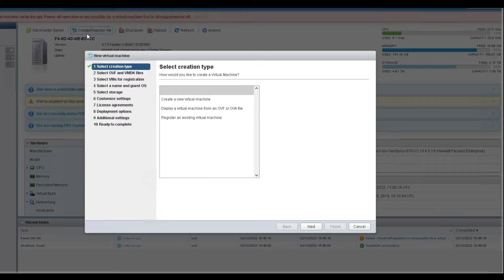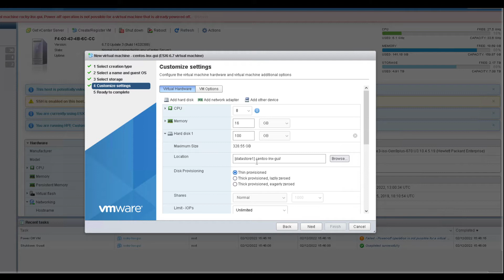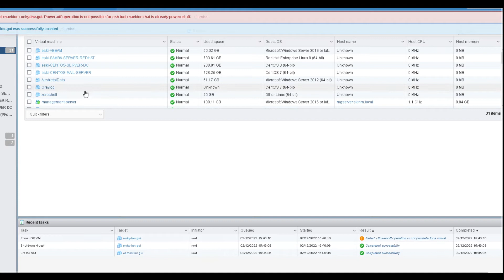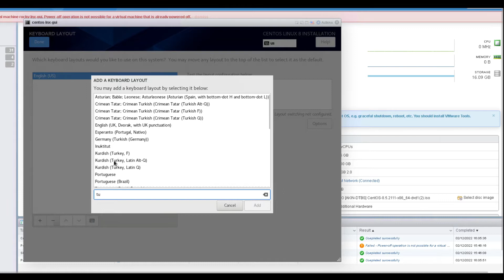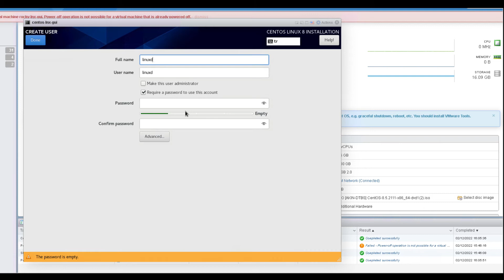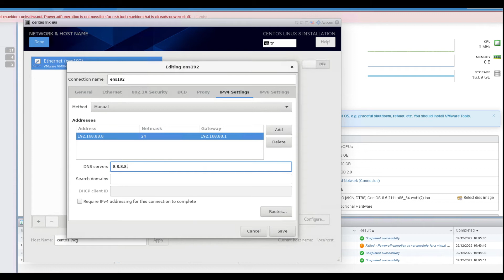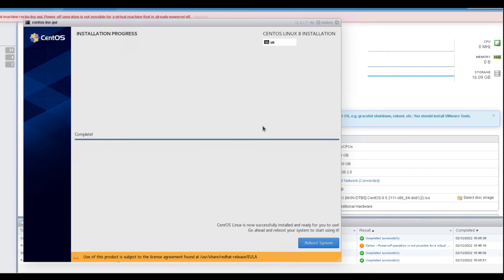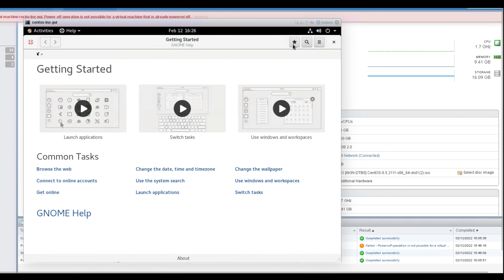VMWARE ESXI Üzerinde Centos 8.5 GUI ile Kurulumu Nasıl Yapılır ?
VMWARE ESXI Üzerinde Centos 8.5 Kurulumu Nasıl Yapılır ?
VMWARE ESXI Üzerinde Centos 8.5 GUI Kurulumu Nasıl Yapılır ?
VMWARE ESXI Üzerinde Centos 8.5 Grarifiksel Arayüzlü Kurulumu Nasıl Yapılır ?
VMWARE ESXI Üzerinde Centos Kurulumu Nasıl Yapılır ?
Centos 8.5 Kurulumu Nasıl Yapılır?
Centos Kurulumu Nasıl Yapılır ?